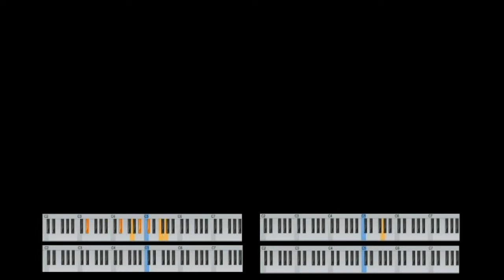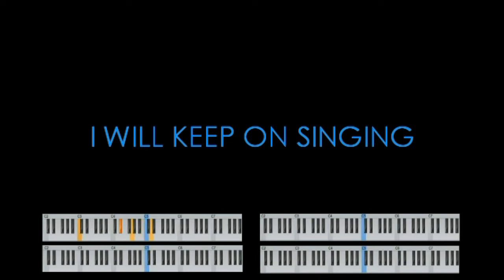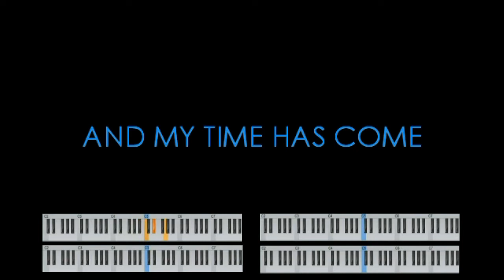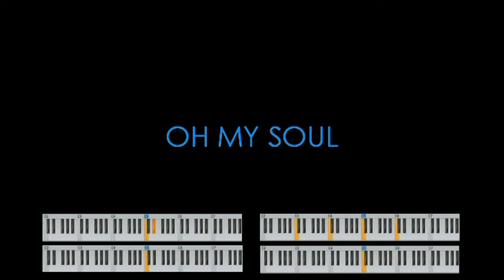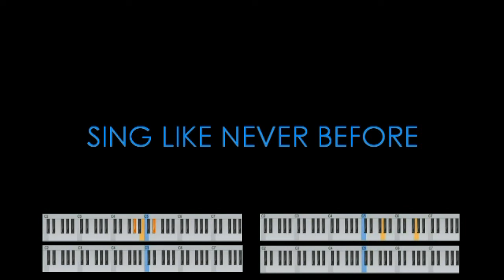10,000 Reasons (Bless The Lord) - Instrumental by Chris J R Lachica (Orchestral)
What's up mga kapatid?
I bring to you the instrumental that I made for our cover of 10,000 Reasons by Matt Redman. I thought of arranging this song, mainly because I haven't heard other versions of this very wonderful song in a magical, fantasia-like orchestral version. So here it is!

All the glory be to God!

G O D  B L E S S  Y O U !